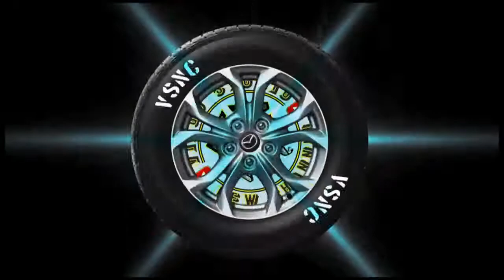Ciptakan semangat baru | FFC mancing koplak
assalamualaikum sobat...
semoga hari hari kalian selaalu diberi kemudahn dan kesehataan, amin.
jumpa lagi dengan kami, kususnya untuk paara penggemar yg rindu akan hadirnya kang eco. maka disini kami akan menampilkan kang eco kembali.
jadikan semangat baru, tetap dukung terus channel kami agar semakin sukses kedepannya, amin...
wassalamualaikum.

Salam Iwak Ikan, Mantafff Bosss